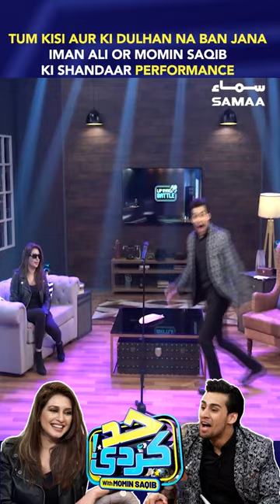Iman Ali’s Performance with Momin Saqib on "Cinderella" by Sajjad Ali | Had Kardi | Episode 2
Momin Saqib is back with another exciting episode of "Had Kardi" and this time he has the gorgeous Iman Ali on-board! Join us as she talks about her journey in the entertainment industry, food, lets loose at her candid best and performs a spontaneous lip-sync to her favourite singer Sajjad Ali’s song.

Get ready for nights full of laughter, entertainment, and great company on Had Kardi from Thursday-Sunday, 11pm on Samaa TV!